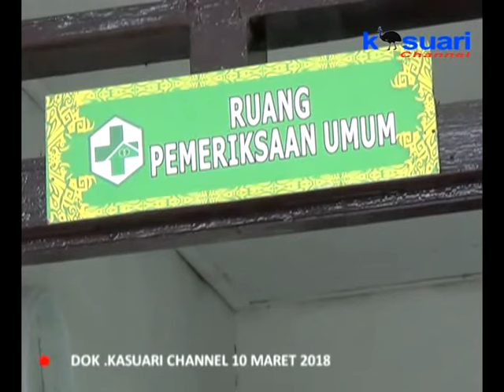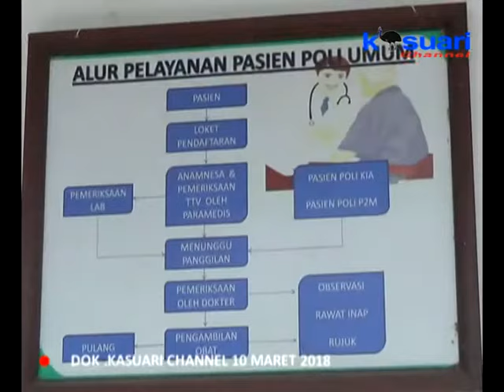01 - KASUARI NEWS - ALASAN UNDUR DIRI 3 DOKTER KARENA INSENTIF BELUM DIBAYARKAN